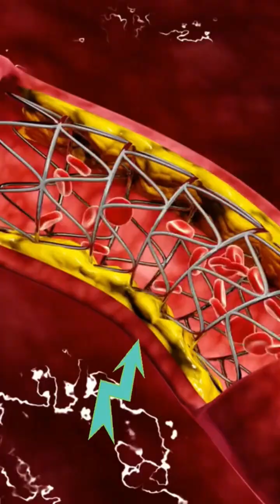Causes of atherosclerosis - Heart Attack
Atherosclerosis is a condition where the arteries become narrowed and hardened due to a buildup of plaque on the artery walls. Plaque is composed of fat, cholesterol, calcium, and other substances found in the blood. The causes of atherosclerosis are multifactorial and involve a combination of genetic, lifestyle, and environmental factors. The main causes and risk factors include:

### 1. **High Blood Pressure (Hypertension):**
   - Persistent high blood pressure can damage the inner lining of the arteries, making them more susceptible to plaque buildup.

### 2. **High Cholesterol Levels:**
   - **LDL Cholesterol (Low-Density Lipoprotein):** Often referred to as "bad" cholesterol, high levels of LDL can lead to plaque formation.
   - **HDL Cholesterol (High-Density Lipoprotein):** Known as "good" cholesterol, low levels of HDL can increase the risk.

### 3. **Smoking:**
   - Smoking damages the blood vessels, reduces the amount of oxygen in the blood, and increases the buildup of plaque.

### 4. **Diabetes:**
   - High blood sugar levels can damage the arteries and lead to atherosclerosis. Diabetes is also associated with higher levels of LDL cholesterol.

### 5. **Obesity:**
   - Excess body fat, particularly around the abdomen, is associated with increased LDL cholesterol and triglycerides, both of which contribute to atherosclerosis.

### 6. **Physical Inactivity:**
   - Lack of exercise contributes to obesity and can lead to high blood pressure and cholesterol levels.

### 7. **Unhealthy Diet:**
   - Diets high in saturated fats, trans fats, cholesterol, and processed foods can increase the risk of atherosclerosis.

### 8. **Age:**
   - The risk of atherosclerosis increases with age as the arteries naturally become less flexible and more prone to damage.

### 9. **Genetics:**
   - Family history of heart disease or atherosclerosis can increase the risk, as certain genetic factors may predispose individuals to high cholesterol or high blood pressure.

### 10. **Inflammation:**
   - Chronic inflammation in the body, often linked to conditions like obesity, infection, or autoimmune diseases, can contribute to the development of atherosclerosis.

### 11. **Excessive Alcohol Consumption:**
   - Drinking large amounts of alcohol can lead to high blood pressure and high triglyceride levels, contributing to plaque buildup.

### 12. **Stress:**
   - Chronic stress can lead to behaviors and factors that increase the risk of atherosclerosis, such as high blood pressure and unhealthy eating habits.

Addressing these factors through lifestyle changes, medication, and medical interventions can help prevent or slow the progression of atherosclerosis.